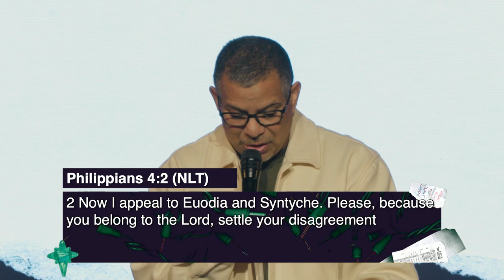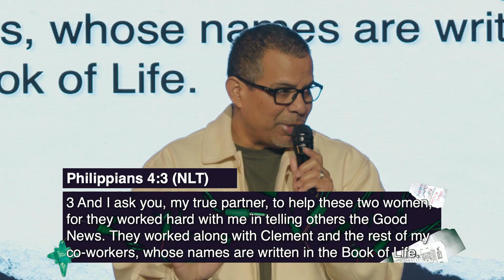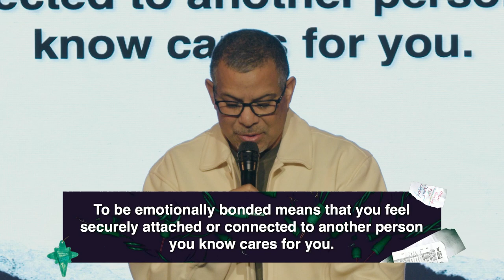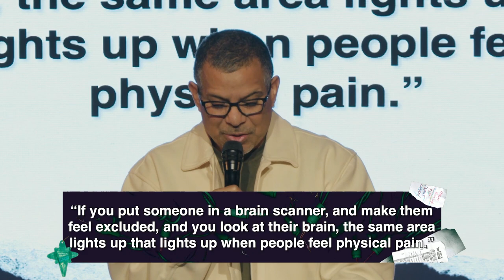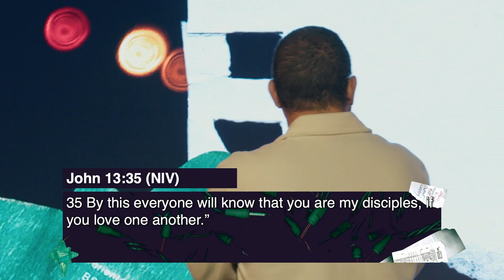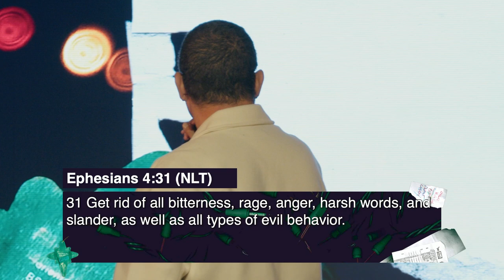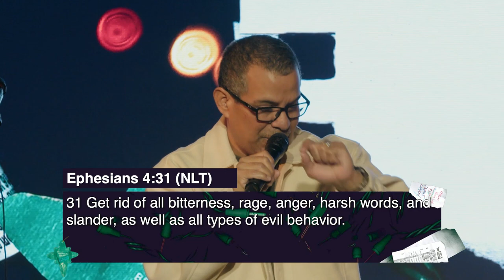I Still Remember When They Hurt Me | I Hate The Holidays | Ruben Villarreal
Is there someone you're not looking forward to seeing this Christmas? Is there hurt that remains from all those years ago? Today Pastor Ruben preaches on how we can overcome those past scars. And how we can mend relationships from the past.

Sometimes the holidays can be…a challenge. Strained family relationships, increased traffic, and financial stress can affect our "Merry" mood. During this series, we will be looking at what the bible has to say about being spiritually joyful in the midst of difficult circumstances. We will also be looking at famous Christmas movie clips that describe the challenges of the holidays! It will be fun! Bring a friend to church and see what God does in your heart. Merry Christmas!

Dec 2-3 Christmas Vacation Has Been Canceled
Dec 9-10 I Can't Stand The Grinch
Dec 16-17 Home Alone Again